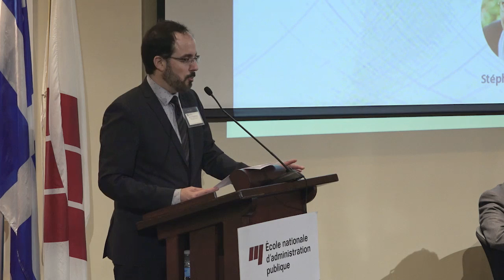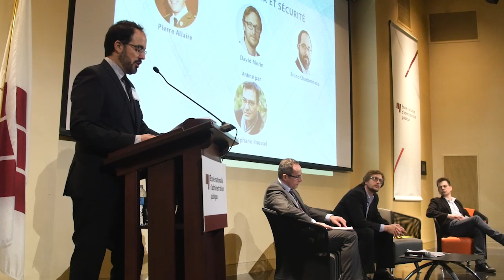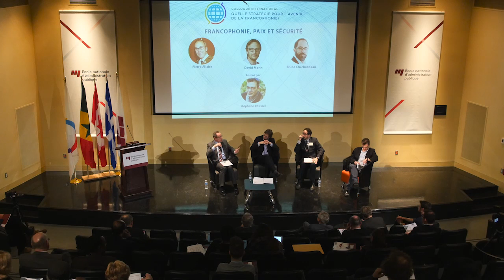Les enjeux sécuritaires de la Francophonie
Troisième table-ronde, intitulée Francophonie, Paix et sécurité, animée par Stéphane Roussel (directeur du Cirricq), dans le cadre du colloque international "Quelle stratégie pour l'avenir de la Francophonie?" qui s'est tenu le 9 mars 2016 à Montréal. Avec :

- David Morin, Chercheur, conseiller à la Direction du Réseau des Opérations de maintien de la Paix

- Bruno Charbonneau, Directeur du Centre FrancoPaix de la Chaire Raoul Dandurand

- Pierre Allaire, Secrétaire général de FRANCOPOL, réseau international francophone de formation policière